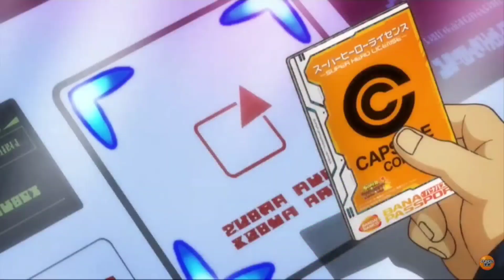Dragon Ball Heroes Episode 42 Great Ape Broly Vs Full Power Jiren!!!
A new video regarding dragon ball heroes and this time around our main focus will New Tournament begins! Dragon Ball Heroes Episode 42 Great Ape Broly Vs Full Power Jiren!!!

Song Credit - [Styzmask Remix]

SDBH New Episode
Dragon Ball Heroes Ultra God Mission Episode 1
Dragon Ball Heroes Episode Ultra God Mission Episode 1 English Subbed
Dragon Ball Heroes Episode Ultra God Mission Episode 2
Dragon Ball Heroes Episode 2 Preview Ultra God Mission
Dragon Ball Heroes Ultra God Mission Episode 2
Dragon Ball Heroes Ultra God Mission Episode 1 English Subbed
Super dragon ball heroes episode 42 English Subbed
Super Dragon Ball Super Heroes Episode 42
Dragon Ball Heroes Episode 42 English subbed
Super Dragon Ball Heroes Episode 41 English Subbed
Dragon Ball Super Heroes Episode 41 English subbed